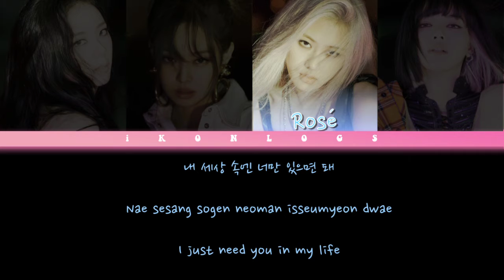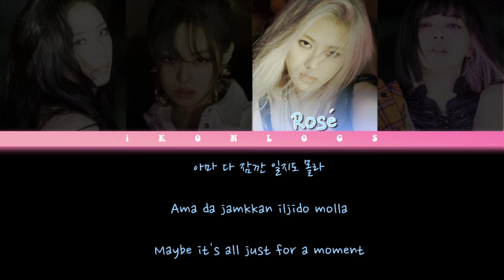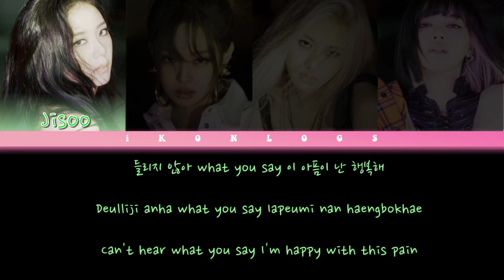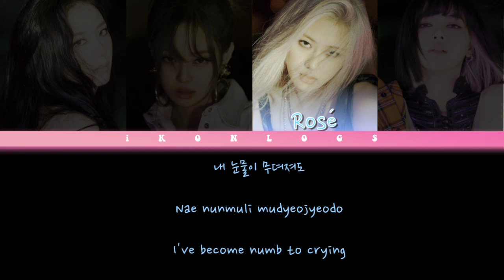BLACKPINK - LOVESICK GIRLS (COLOR CODED HAN/ROM/ENG LYRICS)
•Artist : BLACKPINK
•Song : LOVESICK GIRLS
•Album : THE ALBUM
•Released : Oct. 02, 2020

-LYRICS BY :

• ENG : LOVESICK GIRLS M/V ENGLISH CAPTION